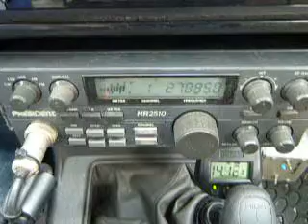02-21-2013 ModSquad 707 SloopDog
ModSquad's VideoGate No Shame In My Game Drop In On The Action 27.0850Mhz. Aloha